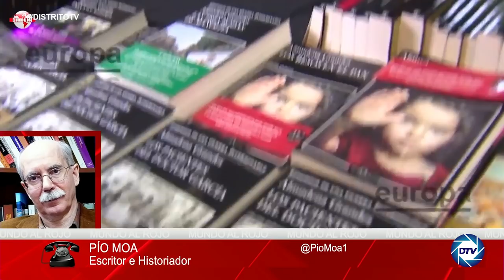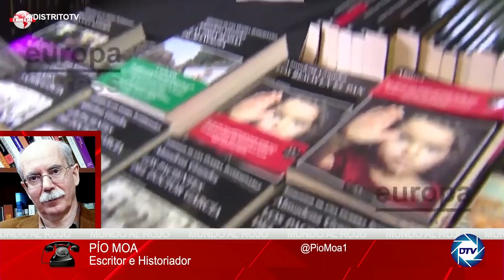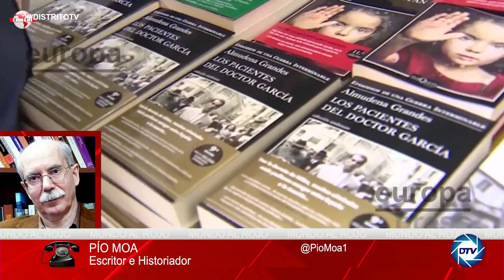💥BESTIAL💥PÍO MOA a ALMUDENA GRANDES;llamabas a quemar libros y justificaba las violaciones de MONJAS